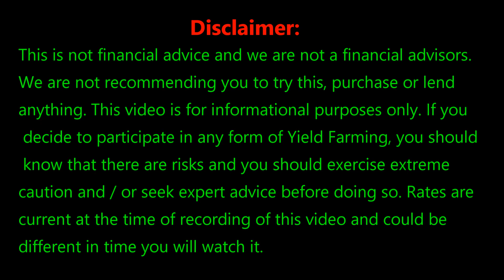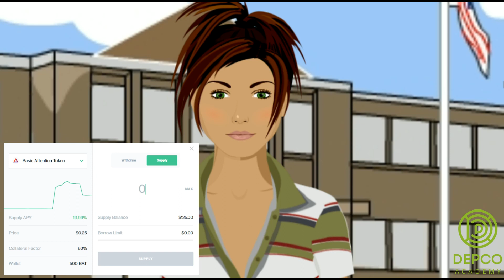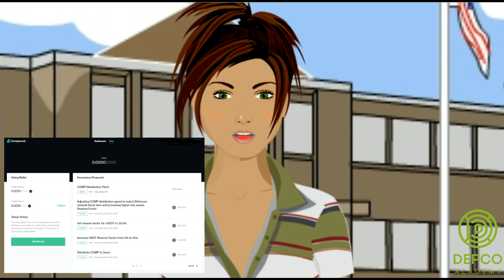DeFi Yield Farming: How to Earn 45% Net APY Lending BAT on Compound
What is DeFi Yield Farming?
What is Compound and BAT (Basic Attention Token)?
How to earn nice interest by using Yield Farming tactic.